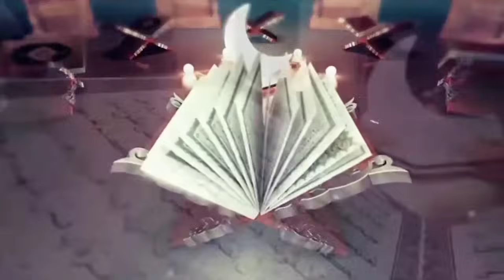ISTIQOMAHKAN ZIKIR INI AKAN SELAMAT LAHIR DAN BATIN❗ KAJIAN BUYA ARRAZY HASYIM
KAJIAN BUYA ARRAZY HASYIM ..

keistimewaan kalimat tahlil